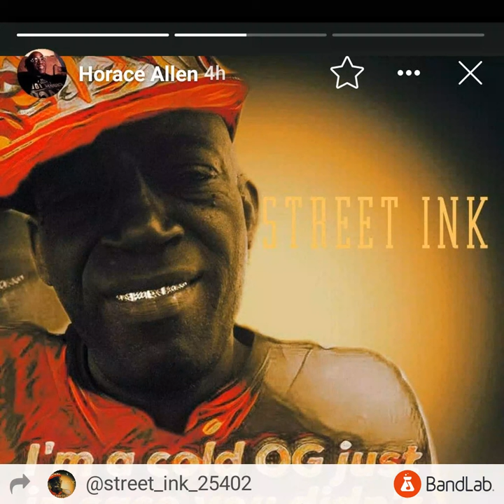sanctuary ( for the criminally insane)